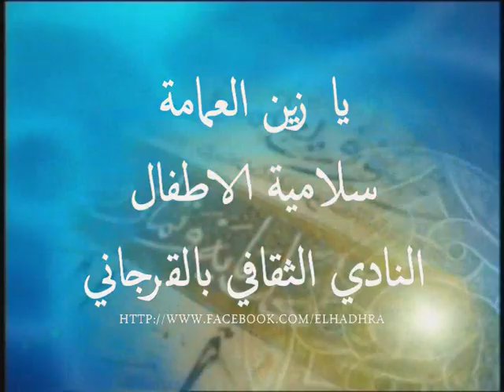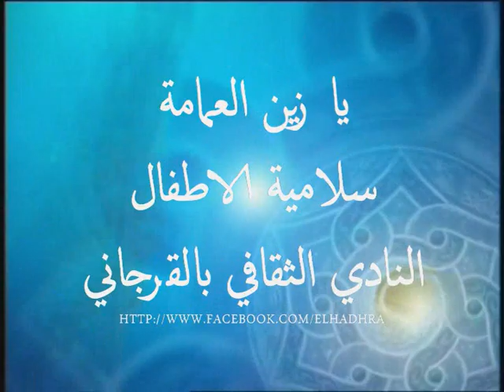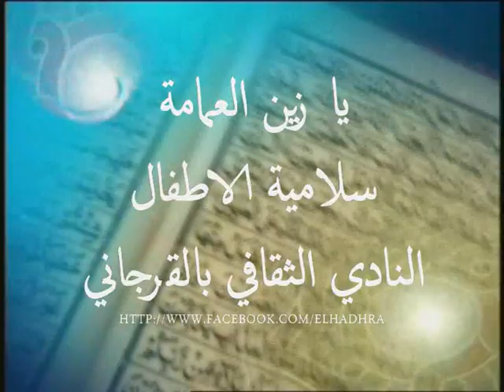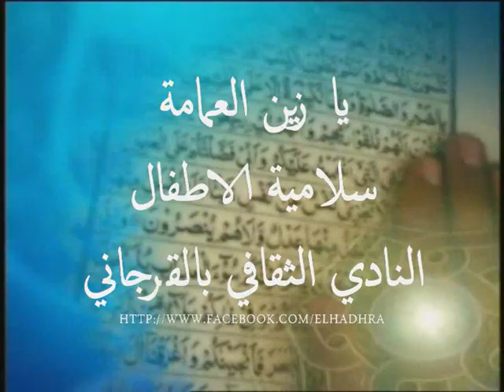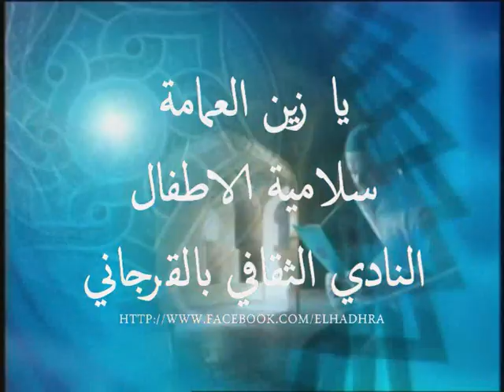سلامية الاطفال النادي الثقافي بالقرجاني : زين العمامة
Our Radio إذاعة الانشاد الصوفي والديني التونسي
Our Facebook Page صفحة الانشاد الصوفي والديني التونسي